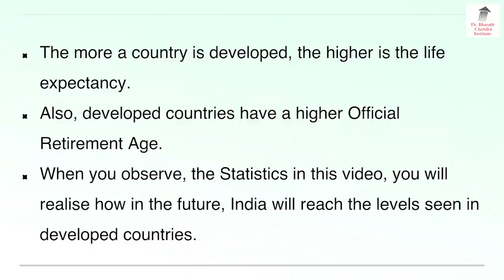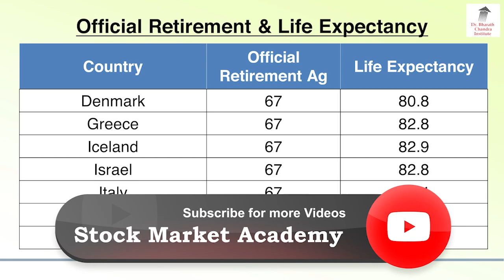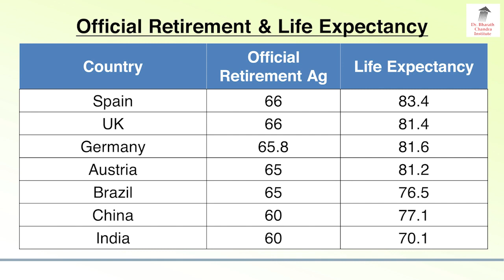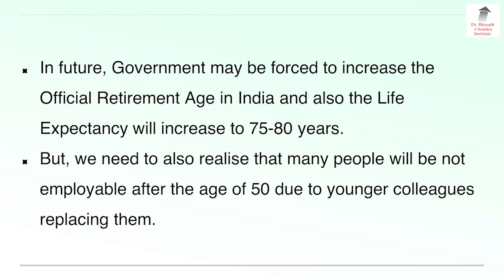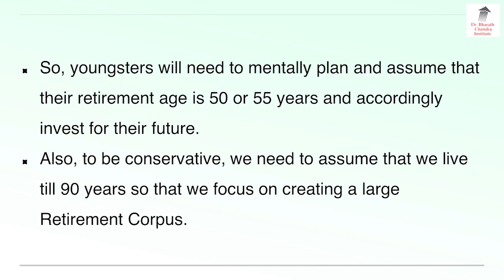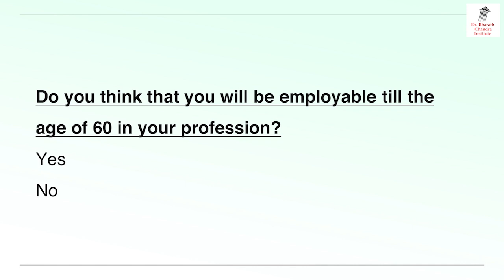ಮುಂದಿನ ದಿನಗಳಲ್ಲಿ ನಮ್ಮ ದೇಶದಲ್ಲೂ ನಿವೃತ್ತಿಯ ವಯಸ್ಸು 67 ಕ್ಕೆ ಏರಬಹುದೇ!?